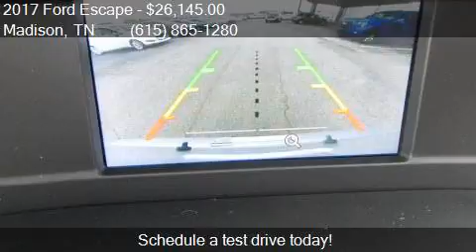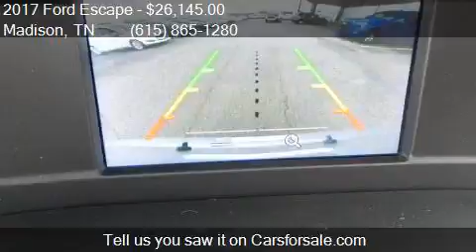2017 Ford Escape SE 4dr SUV for sale in Madison, TN 37115 at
This 2017 Ford Escape SE 4dr SUV is for sale in Madison, TN 37115 at TOWN and COUNTRY FORD of Nashville.

Engine: 1.5L I4
Transmission: Automatic 6-Speed
Color: Silver
Mileage: 62
Contact TOWN and COUNTRY FORD of Nashville 101 ANDERSON LN Madison, TN 37115 to test drive this 2017 Ford Escape SE 4dr SUV today.